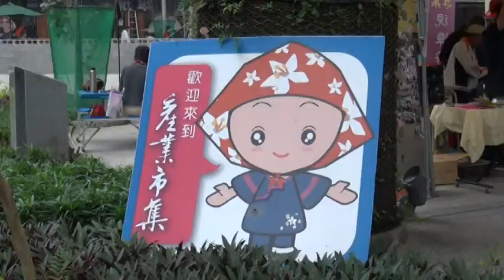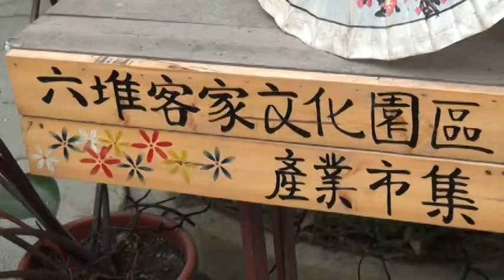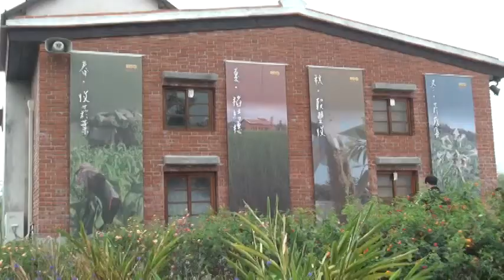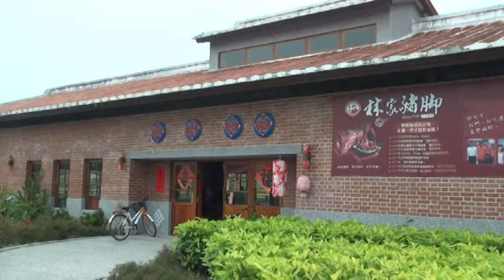六堆客家文化園區 2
六堆客家文化園區位於臺灣屏東縣內埔鄉，是為了保存、展示高雄市及屏東縣的十二個客庄行政區之客家生活風貌所成立的國家級客家文化園區。園區分為傘架客家聚落景觀區、九香花園景觀區和自然及田園景觀區。本園區佔地30公頃，2001年7月動土，2007年10月20日開始試營運，2011年10月22日正式開園。